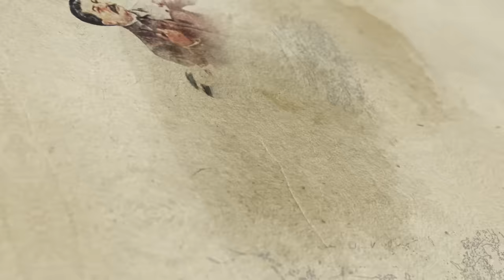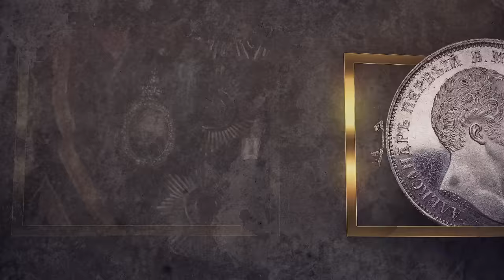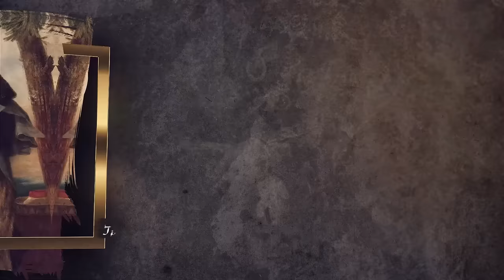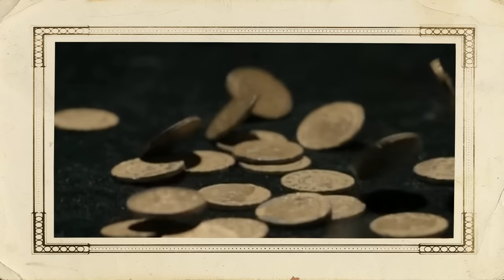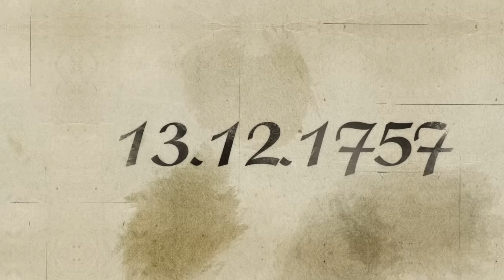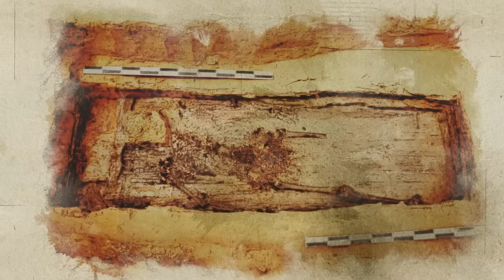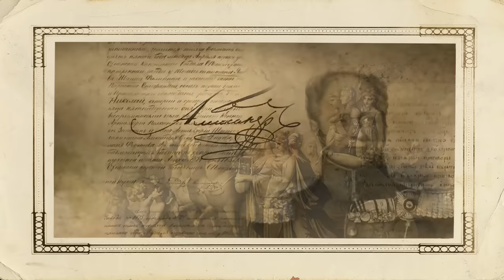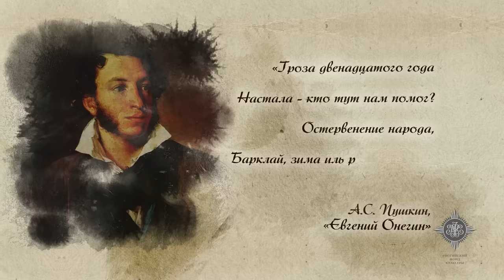1812 полководцы | Курс Владимира Мединского | XIX век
Приглашаем вас в книжный магазин "Достоевский" по адресу: г. Москва, ул. Воздвиженка д. 1. (М. Библиотека им. Ленина)

Друзья, предлагаем вашему вниманию объединенный выпуск, посвященный трем великим полководцам войны 1812 года.

В чем Барклаю аж дважды повезло на поле боя? Что он успел сделать за 2 года пребывания в должности военного министра? Что нового внес Кутузов в организацию кадетского образования? Какие задачи решал в противостоянии с турками? Багратион был авантюристом-везунчиком или стратегом? Каким он был человеком? И каким нам стоит его запомнить? Ответы на эти и другие вопросы в рассказе Владимира Мединского.

Таймкоды:
00:00 - В этом выпуске
01:59 – Разносторонний, противоречивый и неизвестный Кутузов
03:32 – Кутузов в советской истории и его оценка товарищем Сталиным
05:11 – О происхождении фамилии и рода Голенищевых-Кутузовых
07:23 – Детство, образование и начало военной карьеры. Чему учил Кутузова Михайло Ломоносов?
09:13 – Храбрый офицер и прирожденный артист пародийного жанра
10:36 – Носил ли Кутузов повязку на правом глазу?
15:12 – Проникнуть в гарем турецкого султана и остаться живым
18:05 – Карьера дипломата: как принудить врага к выгодному миру
19:42 – Администратор и преподаватель: что нового внес Кутузов в жизнь кадетского корпуса
22:23 – Учтивый царедворец. Последний ужин Екатерины, последний ужин Павла I.
24:48 – Кутузов при Александре I: от отставки «по болезни» до назначения командующим
28:27 – Хитростью и умением: победа в Молдавии
35:51 – Смещение Барклая. Кто мог стать, а кто стал спасителем Отечества?
41:28 – Смерть великого полководца. Почему в современной Польше керамика важнее памяти Кутузова
43:10 – Любитель женщин: правда и вымыслы
46:16 – Полководец в кругу семьи: жена и дочери
47:40 – Память о Кутузове
52:32 – Багратион на карте Москвы и в истории Великой Отечественной войны
54:53 – Тайны происхождения и рождения. Как потомок грузинского царского рода оказался в гареме персидского шаха?
01:00:02 – «По-русски и по-грузински грамоте обучен». Что делать, когда у семьи нет денег на образование?
1:01:34 – Капитан «за храбрость»
1:04:48 – От службы в корпусе Зубова до звания генерала всего за несколько лет
1:07:06 – Обходительный восточный мужчина при русском дворе
1:11:29 – Итальянский поход Суворова: самый младший и самый заметный
1:14:14 – Женитьба на роковой красавице: долги и продажа имений
1:20:51 – Шёнграбен: как 6 000 солдат сдержали наступающую армию Наполеона
1:23:10 – Придворная мода «а-ля Багратион». Что связывало генерала с сестрой самого императора?
1:26:30 – Малой кровью и на чужой территории. План превентивного удара по армии Наполеона
1:30:46 – Бородинское сражение, ранение и мучительная смерть
1:36:39 – Захоронение на Бородинском поле. Кто и зачем уничтожил могилу Багратиона?
1:38:01 – Именем Багратиона: памятники, улицы и фронтовые операции
1:40:31 – Каким он был человеком? И каким нам стоит его запомнить?
1:41:58 – Барклай-де-Толли в истории и в общественном сознании
1:44:27 – Шотландские корни, неизвестная дата рождения происхождение и военная служба с младенчества
1:49:52 – Немец по этносу и русский по смыслу
1:51:53 – Смерть любимого командира и шпага-талисман
1:56:34 – «Пуля – дура, штык – молодец». Как «умнеет» пуля
1:59:21 – 20 лет службы, чин полковника и дача в аренду
02:00:25 – Мундиры в битве при Прейсиш-Эйлау. Барклай «на карандаше» Наполеона
02:05:05 – Два везения Барклая
02:10:01 – «Никогда ничего не проси». Чем немецкие жены отличаются от своих мужей?
02:13:37 – Обеды с императором и подготовка перехода по льду Финского залива
02:17:57 – О врагах и завистниках Барклая
02:20:47 – Реформа армии во время «мирной передышки»
02:27:44 – Концепция «скифской» войны
02:31:05 – Барклай – жупел патриотов. Хотел ли Наполеон наступать на Москву?
02:37:30 – «Выбираем диспозицию». Спектакль в штабе, главный режиссер - Кутузов
02:43:18 – Что такое шляпа офицера и как ее правильно носить
02:46:00 – Военный совет в Филях: что скажет Михаил Богданович? Отставка и возвращение
02:51:02 – Гонки за Наполеоном, взятие Парижа и смерть
02:56:40 – Память о Барклае-де-Толли